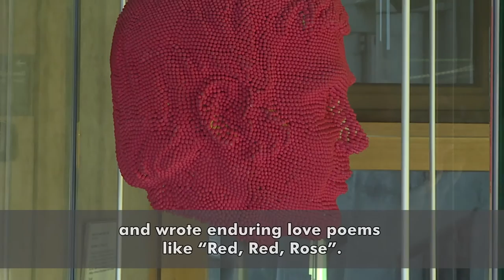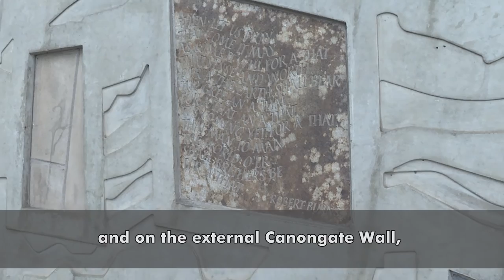Parliament celebrates the life and work of the National Bard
Barbara, one of our tour guides, remembers the life and work of Robert Burns, on his birthday – today, the 25th January, and provides a taster of the Burns related art at the Parliament that you can see on one of our specialist tours. You can find out more about visiting the Scottish Parliament and our free guided tours